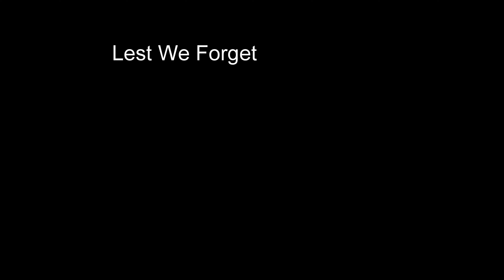Pipes For the Fallen 1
On a day trip to Merrickville, I piped for the Fallen in Remembrance